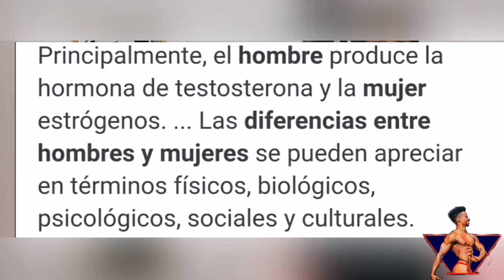Mujeres Trans en el deporte femenino. Es esto justo?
Este es un video con respeto dando mi opinión sobre el tema. Es justo que los hombres compitan contra las mujeres?